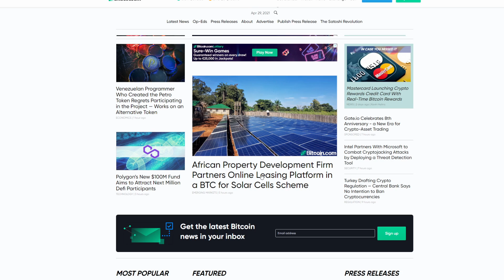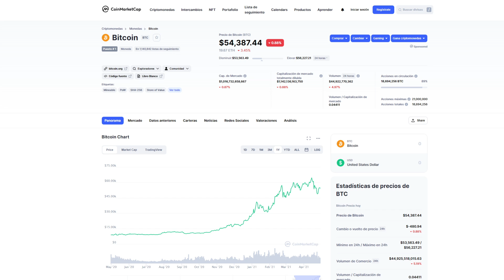Bitcoin llegara a 100k en unos MESES y 250k en 2022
Facebook anuncio que iba a comprar 100 millones de dólares en bitcoin.